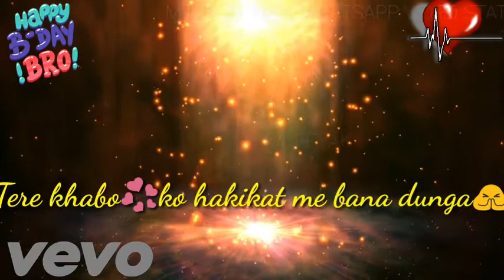Happy birthday bro Whatsapp Status Video